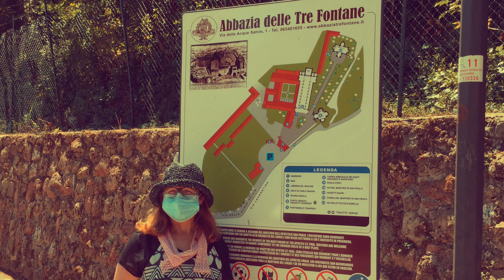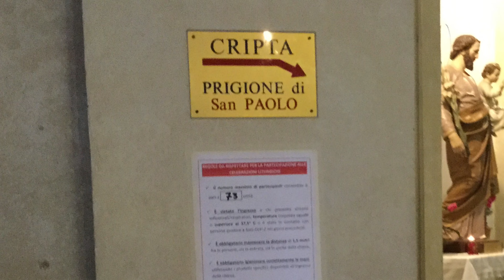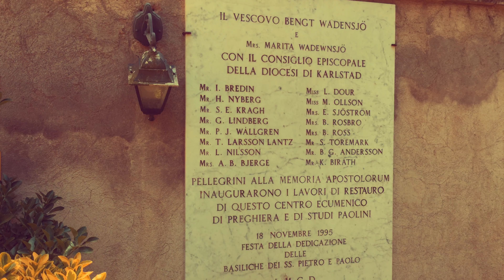Abbazia delle Tre Fontane (Roma) 29.06.20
Complesso monastico di grande fascino, sito nel quartiere Ardeatino, nei pressi di Roma Eur (viale delle Acque Salvie). Il portale di entrata è detto Arco di Carlo Magno. L’Abbazia ed il Chiostro si trovano sulla sinistra. I monaci vivono in clausura.
All’interno del complesso si trovano  la Chiesa dei Santi Vincenzo ed Anastasio, la Chiesa di Santa Maria Scala Coeli  e la Chiesa di San Paolo alle Tre Fontane.
Si ritiene che in questa vallata il 29 giugno del 67 avvenne la decapitazione di San Paolo; la testa cadendo a terra rimbalzò tre volte e fece scaturire tre fonti.
Oggi prevale il pensiero che vuole la decapitazione di San Paolo lungo la via Ostiense dove San Paolo fu sepolto e dove sorge la Basilica di San Paolo fuori le mura.